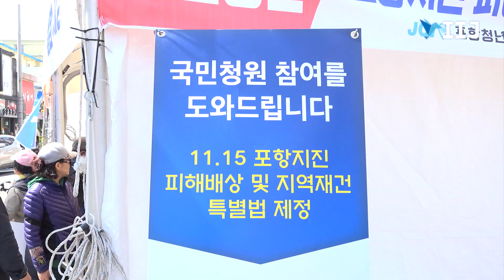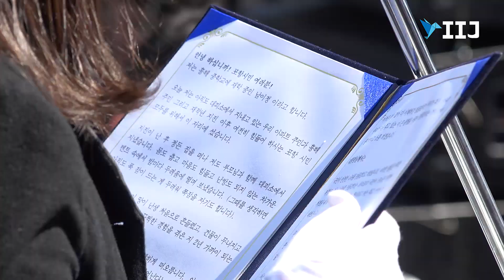[IIJ]포항지진 특별법제정 이강덕 시장 삭발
[국제i저널=경북 석경희 기자] 「포항 11.15지진 범시민대책위원회」는 2일 포항 지진! 특별법 제정 촉구 및 시민화합을 위한 「범시민 결의대회」를 개최했다.